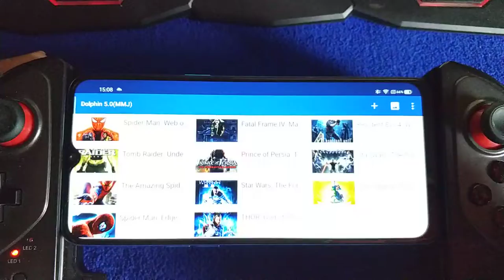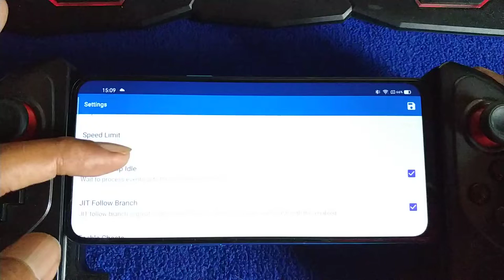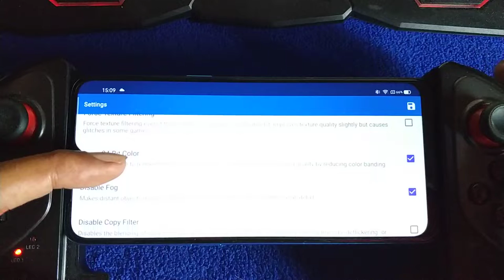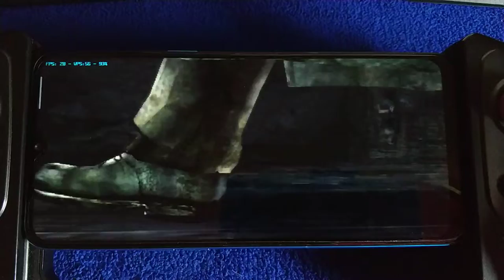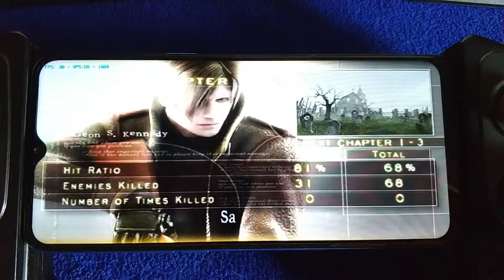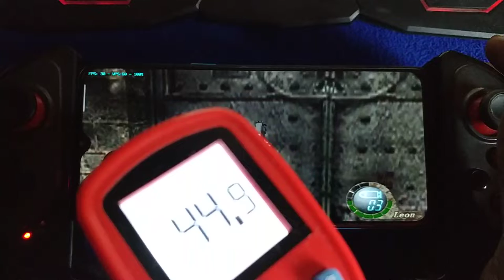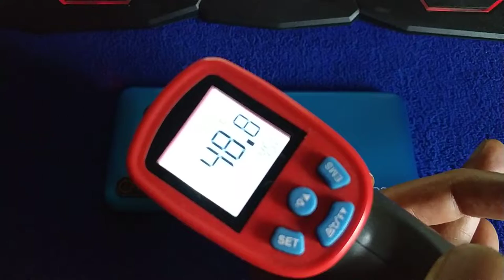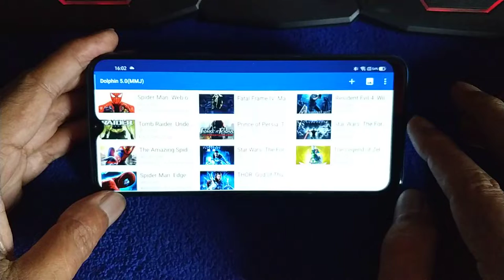Realme C3 Resident Evil 4 wii long play | will it heat up .. let see